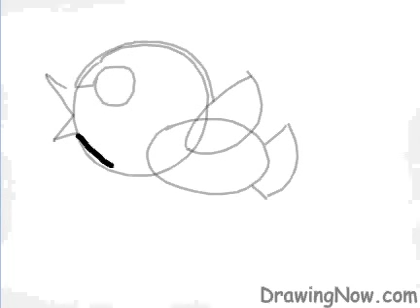How to Draw a Bird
This early bird is looking for a worm